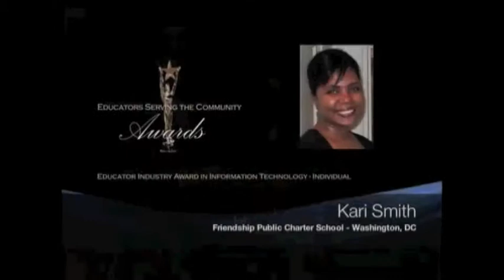EduSerc Awards 2011 Honors Kari Smith with an Award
Presented by the Superintendent of St. Mary's County Public Schools, Dr. Michael Martirano and Dr. Elizabeth Morgan, Grad Nation Executive Director of America's Promise Alliance, Educator Serving the Community Award in Information Technology - Individual Category at the 2011 EduSerc Awards.